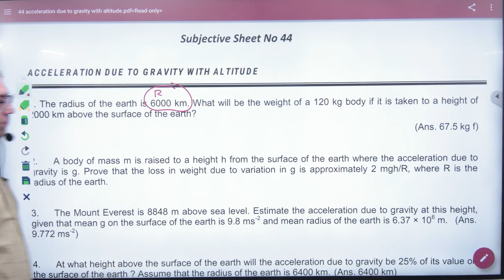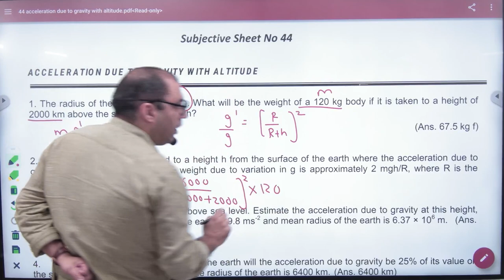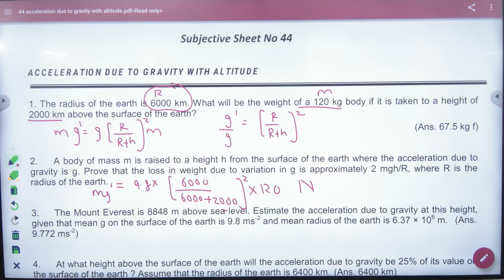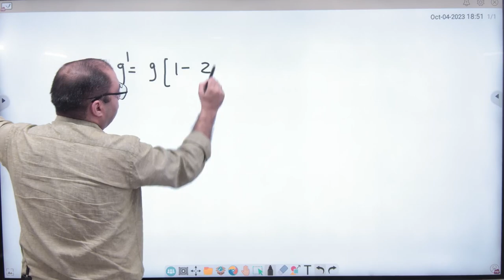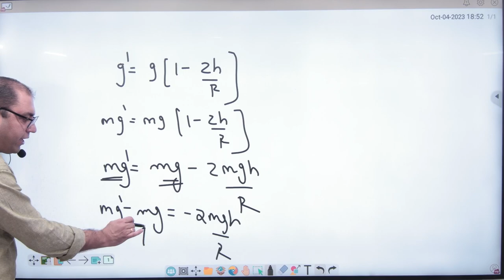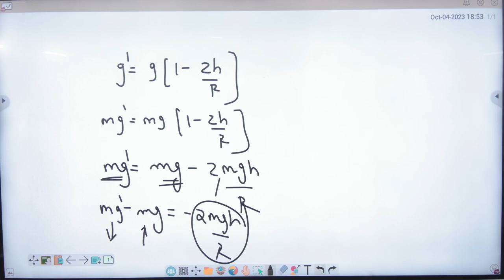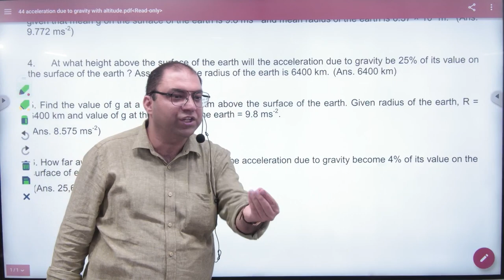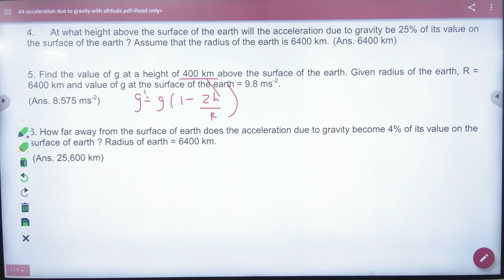10 Numericals on acceleration due to gravity effect of height